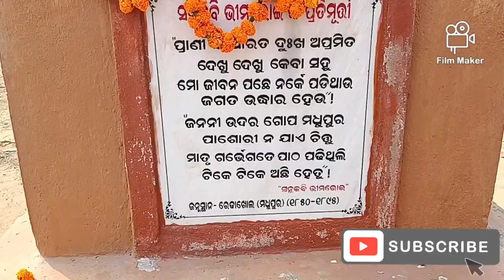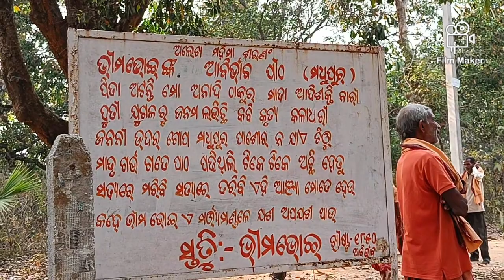Bhima Bhoi Birthplace